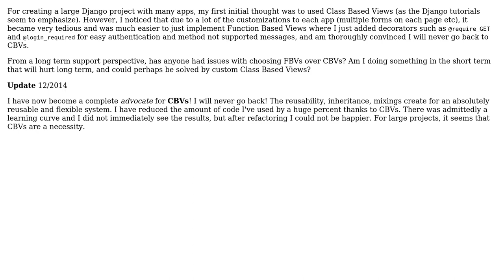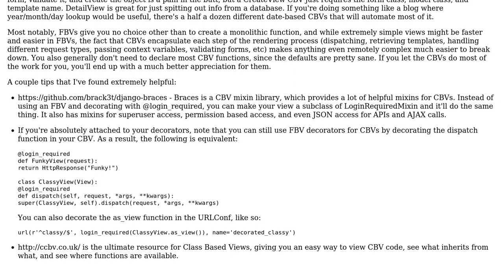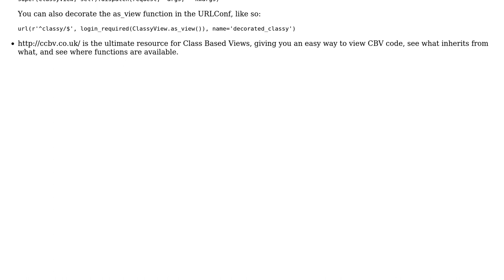Software Engineering: Django CBVs vs FBVs (2 Solutions!!)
Software Engineering: Django CBVs vs FBVs

With thanks & praise to God, and with thanks to the many people who have made this project possible! | Content (except music & images) licensed under CC BY-SA | Music | Images & others | With thanks to user Seven Deadly Sins user C.B. user Carlos and the Stack Exchange Network Trademarks are property of their respective owners. You are responsible for your own actions.